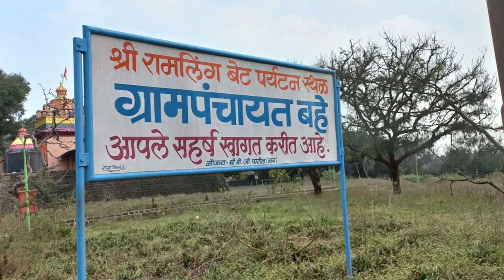Shahapur to Bahe Borgav cha Maruti | 11 Maruti Yatra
Hello Guys! Welcome to the new video!
We traveled to Shri Ramdas Swami Sthapit 11 Maruti Temples in December 2023. This is the 9th Video of the series. We started our journey from Pune. In this video, we traveled from Shahapur to Bahe Borgav cha Maruti, Bahe, our 8th Maruti Mandir of this yatra.

Car: WagonR VXI AMT Minor
Camera: Fitspark Eagle i6 Pro
Ending Clip Video by sree Nand from Pixabay